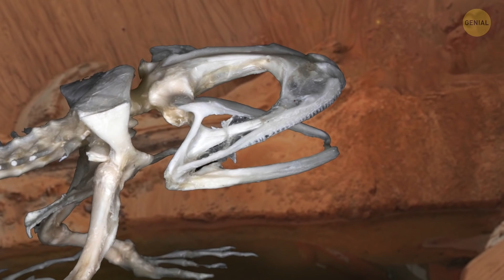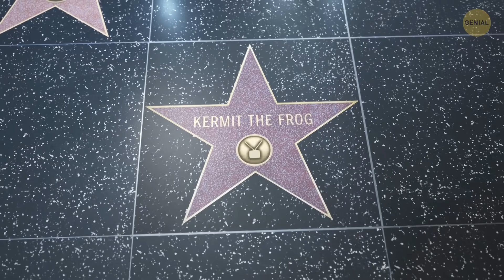La mordedura de esta rana es más fuerte que la de un lobo, ¡cuidado!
Hace unos 65 millones de años la Tierra giraba más rápido, los días eran media hora más cortos y los continentes que conocemos hoy comenzaban a tomar forma. Los dinosaurios habían sido casi aniquilados, la era de los mamíferos estaba amaneciendo y las ranas gigantes… era algo totalmente normal. No eran las primeras ranas ni nada, ¡las ranas han existido durante 180 millones de años! Con el tiempo, su cuerpo no cambió mucho... excepto por su tamaño. Tomemos a Beelzebufo, la rana más grande que jamás ha existido.

Los científicos encontraron la primera muestra de su hueso en Madagascar. Les tomó 15 años reconstruir todo el esqueleto. Paso a paso, armaron el esqueleto de la rana, como un antiguo rompecabezas. Cuando vieron lo que habían encontrado, una criatura enorme con un escudo extraño, le dieron su nombre épico. Es una mezcla de griego y latín, y significa "rana acorazada del abismo". Sí, los dinosaurios no fueron las únicas criaturas prehistóricas asombrosas que jamás hayan existido. Aquí hay datos increíbles sobre algunos de los animales prehistóricos más asombrosos que hayan vagado por este planeta.

MARCAS DE TIEMPO:
Ranas enormes 0:15
El insecto más grande conocido 3:50
El perezoso gigante que era tan alto como una jirafa 4:32
Armadillos gigantes 5:09
Cómo se veían los canguros prehistóricos 5:27
El tiburón más grande que jamás haya existido 6:15
Escorpiones gigantes 7:08
Antiguos cocodrilos de agua salada 7:37
La serpiente más grande que el mundo haya visto jamás 7:53
El lagarto más grande que jamás haya existido 8:16
Aves gigantes 8:30
Sabemos cómo animarte! Our App